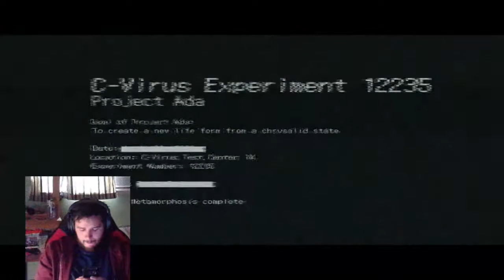Family Plays - RE:6 Leon - W/ Kobi - Pt 3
Just me being dumb and scared, with the occasional family member